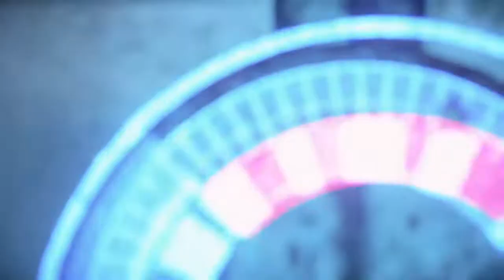Leslie's Horizon Forbidden West playthrough episode 38